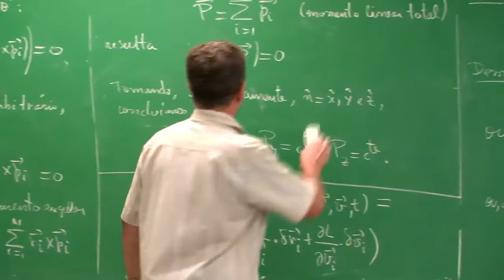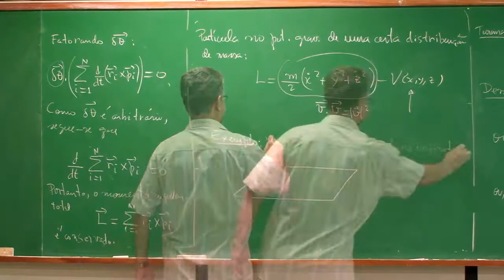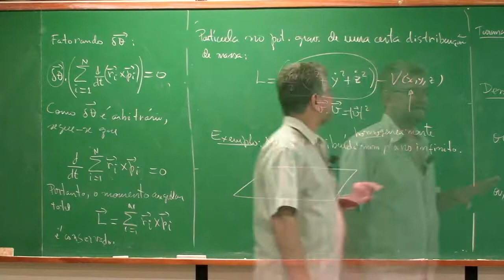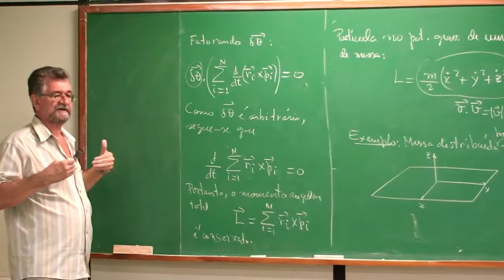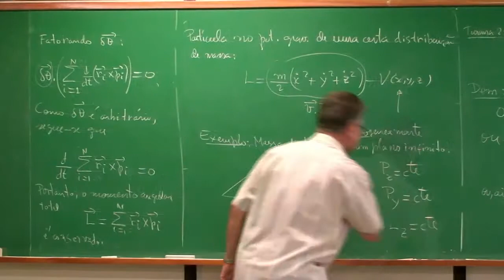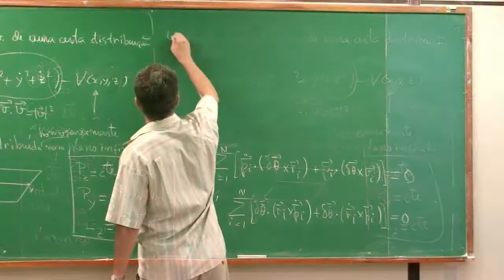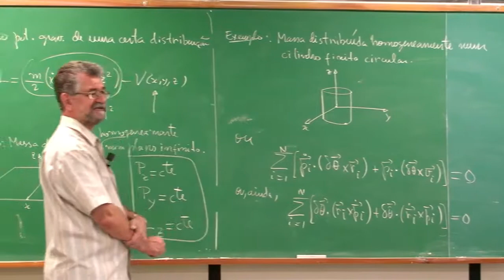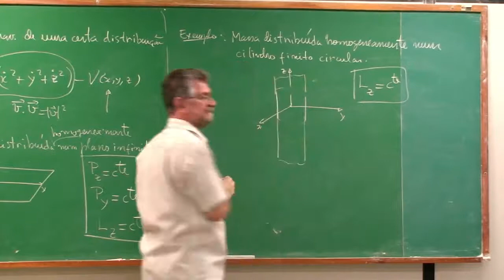[Mecânica analítica] Parte 2 -Cap.05- Propriedades de simetria e leis de conservação - Aula 7